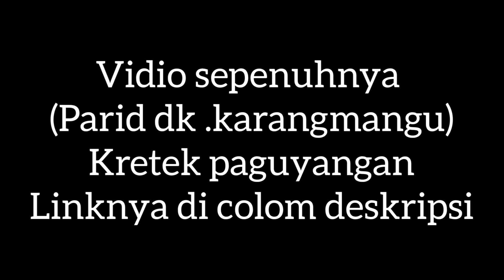parit irigasi sawah kering kok banyak ikanya ya||otw berdobel dobel strek..!!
ada yang kurang jelas di comment aja ok